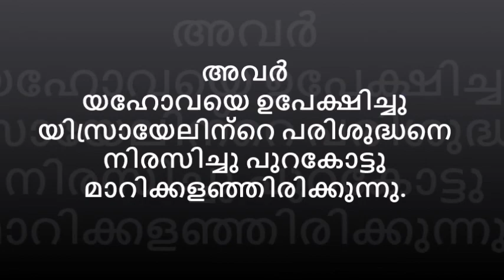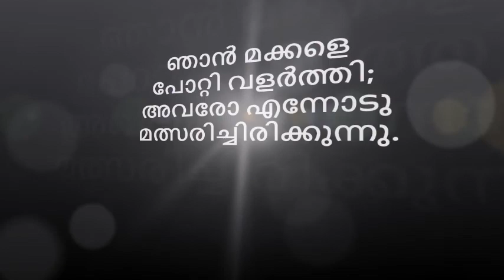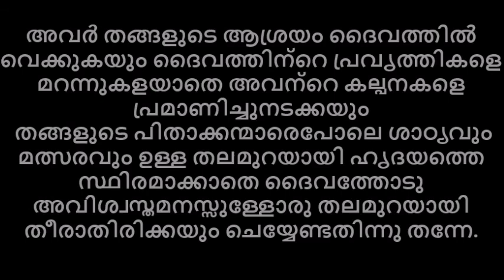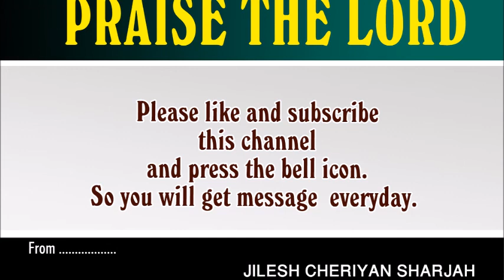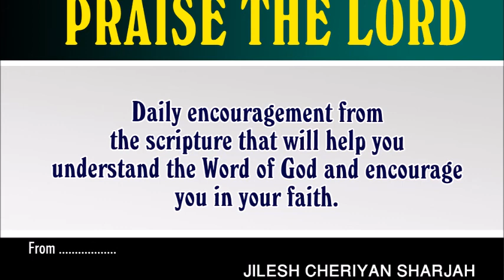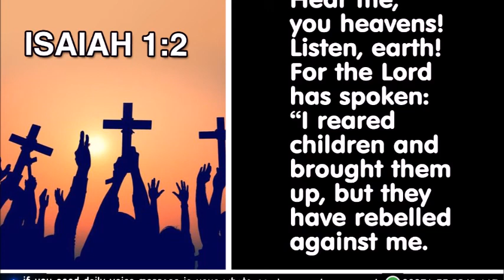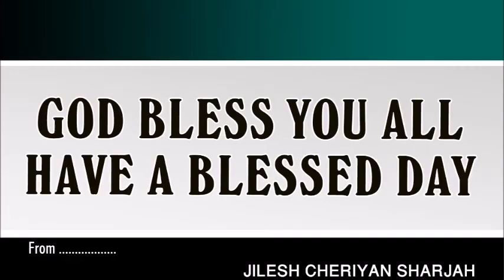THEY HAVE FORSAKE THE LORD |ഞാൻ മക്കളെ പോറ്റി വളർത്തി അവരോ എന്നോടു മത്സരിച്ചിരിക്കുന്നു | ISAIAH1:2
Hear me, you heavens! Listen, earth! For the Lord has spoken:
“I reared children and brought them up,  but they have rebelled against me.
The ox knows its master, the donkey its owner’s manger, but Israel does not know,  my people do not understand.”   Woe to the sinful nation, a people whose guilt is great, a brood of evildoers,  children given to corruption!
They have forsaken the Lord; they have spurned the Holy One of Israel
and turned their backs on him.

ആകാശമേ, കേൾക്ക; ഭൂമിയേ, ചെവിതരിക; യഹോവ അരുളിച്ചെയ്യുന്നു: ഞാൻ മക്കളെ പോറ്റി വളർത്തി; അവരോ എന്നോടു മത്സരിച്ചിരിക്കുന്നു. കാള തന്റെ ഉടയവനെയും കഴുത തന്റെ യജമാനന്റെ പുല്തൊട്ടിയെയും അറിയുന്നു; യിസ്രായേലോ അറിയുന്നില്ല; എന്റെ ജനം ഗ്രഹിക്കുന്നതുമില്ല.
അയ്യോ പാപമുള്ള ജാതി! അകൃത്യഭാരം ചുമക്കുന്ന ജനം! ദുഷ്‌പ്രവൃത്തിക്കാരുടെ സന്തതി! വഷളായി നടക്കുന്ന മക്കൾ! അവർ യഹോവയെ ഉപേക്ഷിച്ചു യിസ്രായേലിന്റെ പരിശുദ്ധനെ നിരസിച്ചു പുറകോട്ടു മാറിക്കളഞ്ഞിരിക്കുന്നു.